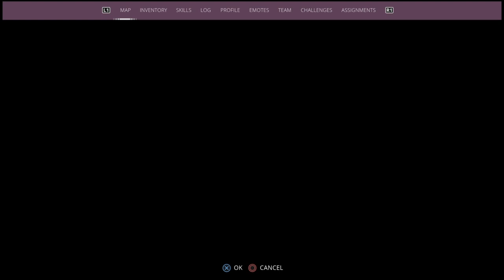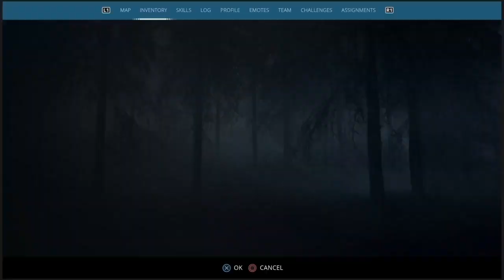A Good way to get read of extra ammo: Generation Zero (Solo)